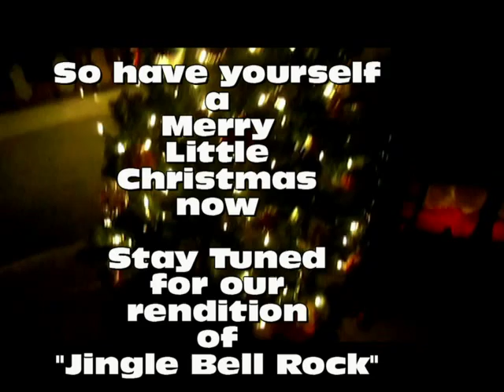"This Year Will Be the Best" and "Jingle Bell Rock" by Sir Felix Ortega II & Ande S.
An original Christmas song by Sir Felix & Ande S. called "This Year Will Be the Best" and our rendition of "Jingle Bell Rock" set to miscellaneous videos with Christmas themes.

Merry Christmas from our families to your family!

God bless us, every one!!!